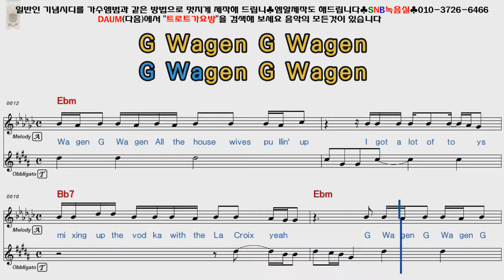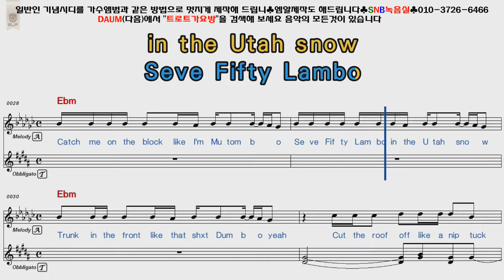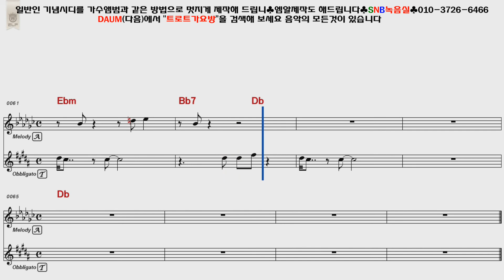Post malone Wow [POP Song Score Karaoke]